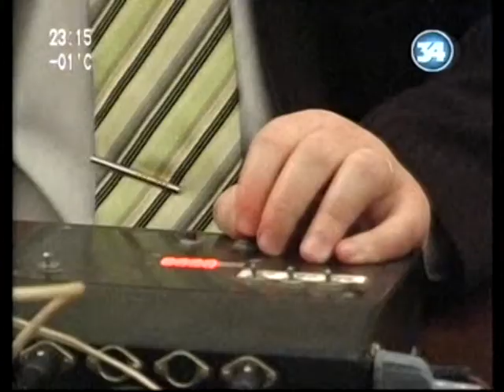02 03 2009 34 канал Брейн ринг